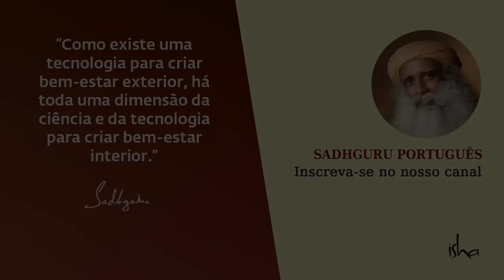Explorando as Possibilidades Humanas | Sadhguru Português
A maioria dos seres humanos, diz Sadhguru, nunca caminha a passos largos, mas dá apenas meio passo devido ao medo do sofrimento. Se você for contra a aspiração natural de ser o máximo que puder ser, simplesmente, por medo, então a imensa possibilidade de ser humano será perdida. Ele fala sobre gerenciamento interno e como lidar com pensamentos e emoções.